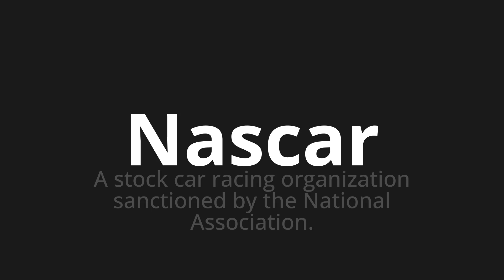How to pronounce Nascar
Master the Pronunciation of 'Nascar' - which means : A stock car racing organization sanctioned by the National Association. 📝 with @PPrononciation 🎓🗣️ - [Your Guide to English]